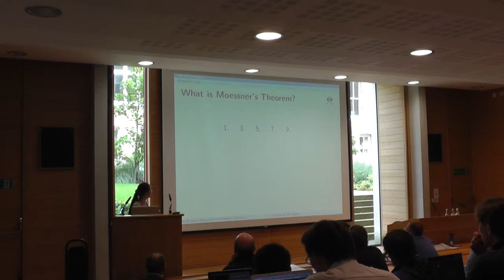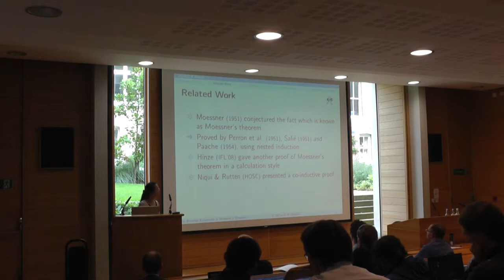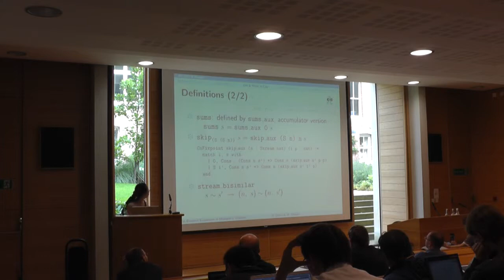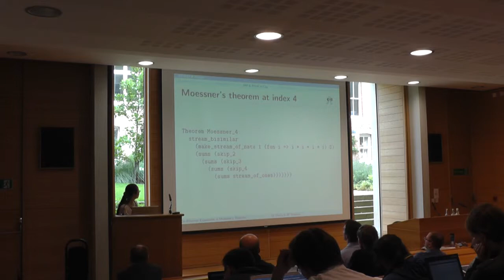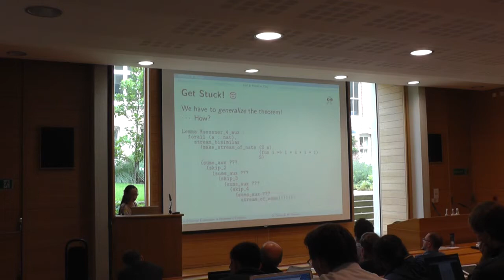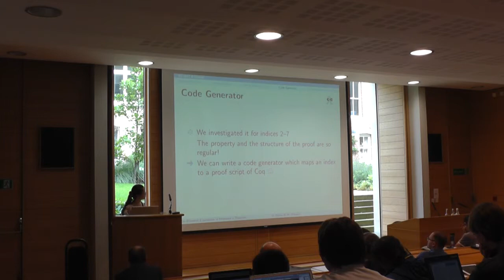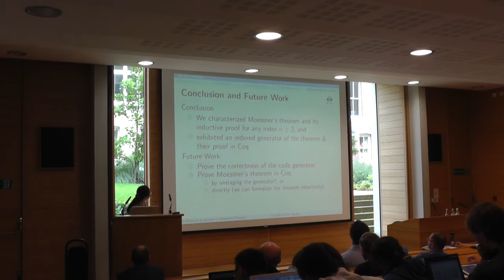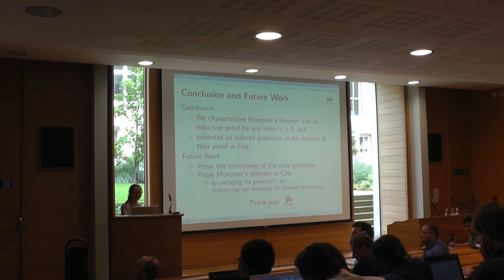IFL 2012. Moe Masuko: On Binomial Expansions in Moessner's Theorem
Talk at the 24th Symposium on Implementation and Application of Functional Languages, IFL 2012, Oxford, United Kingdom.

Olivier Danvy and Moe Masuko: On Binomial Expansions in Moessner's Theorem